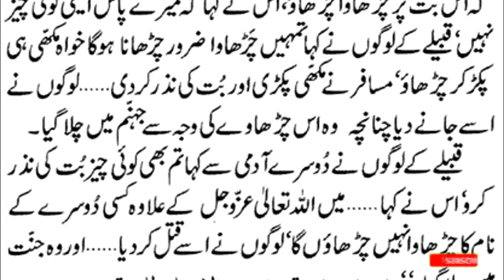makhi ki Waja sy junm main Jana Wala | HAZRAT MUHAMMAD SAW ka Farman